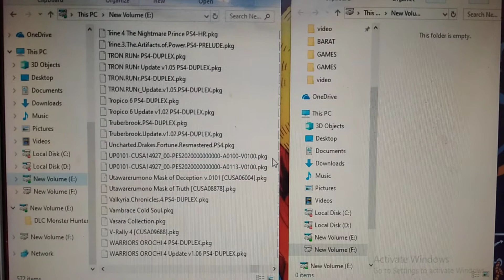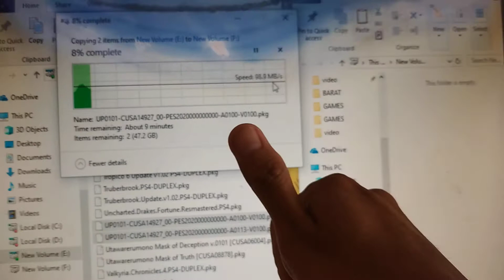Review HDD Docking ORICO tipe 6218US3 & 7688U3 Kecepatan Copas Mantap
Cocok untuk Teknisi
Beli aja di Bukalapak/ Shopee/ Tokopedia ya
Smoga bermanfaat, tonton ini sebelum beli